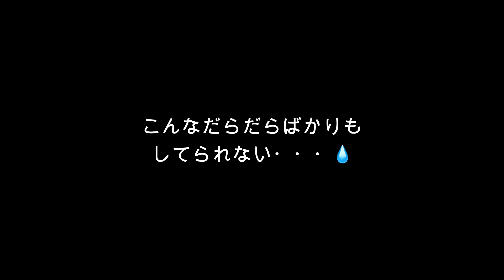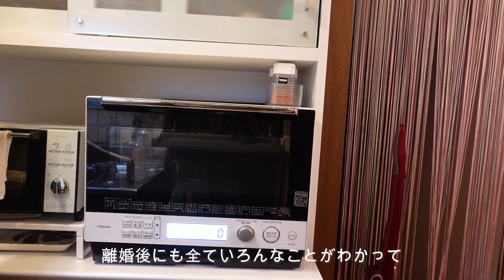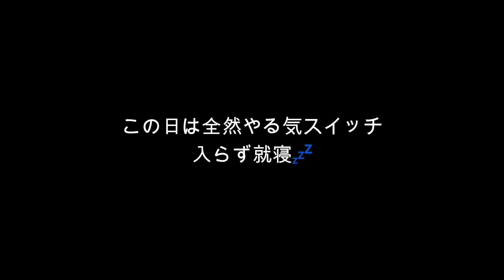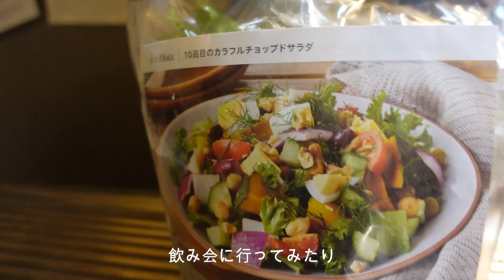アラフィフシングルマザー/40代更年期なのか体調不良/こんな日もあるさ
40代シングルマザー もうアラフィフだし更年期なのか？最近は精神的な悩みがあると体調不良になって
体が動かない💧
自分の体と上手く付き合うしかないですね☺️

モーニングルーティン/仕事がまったく決まらない/応募しても落ちまくる日々/40代シングルマザー

無職シングルマザー/春休みとある2日間のおうちごはんに密着/豚肉レシピ

春休みルーティン/お泊まり会/10人分の夕食作り/40代シンママの日常

仕事辞めました/職場で無視され我慢の限界/40代シングルマザー/モーニングルーティン